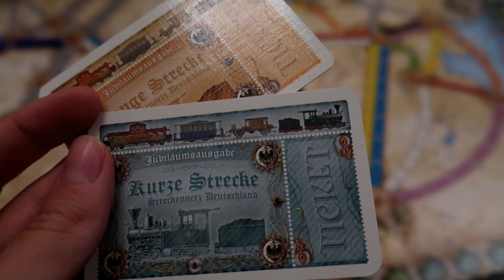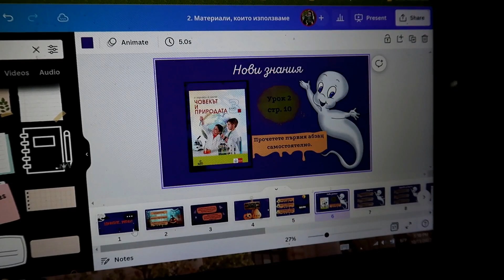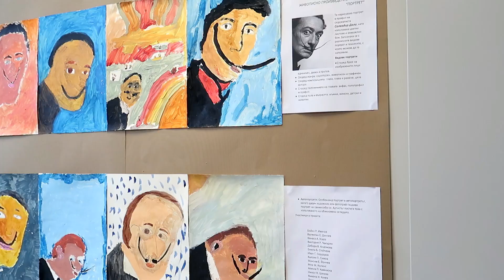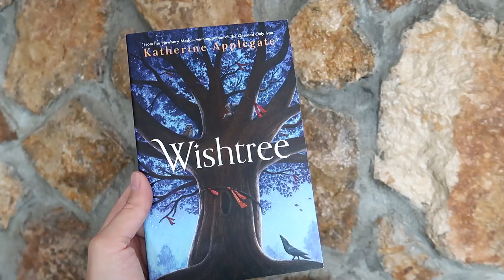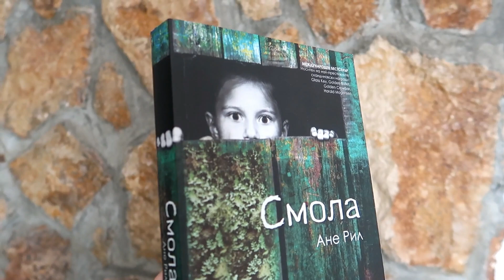Седмичен Влог #6 I АРТ в училище + Тих Влог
Хей 🎃

В този влог ще ви покажа:
🐾 как правя по-сладки презентации за децата
🐾 част от тяхното изкуство в училище
🐾 прочетени книжки

Усмивки и панди,
Криси 🐼